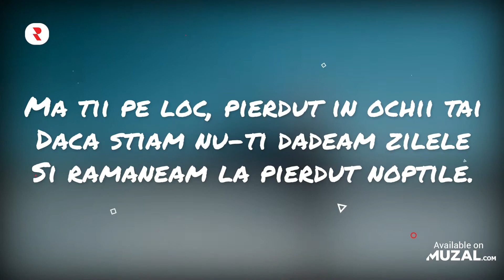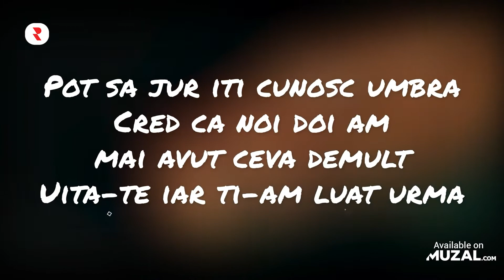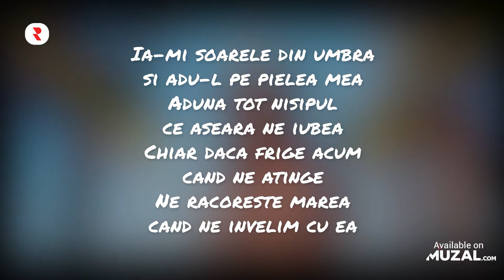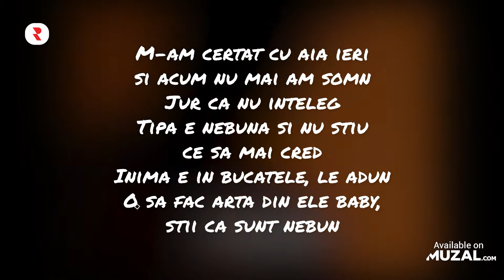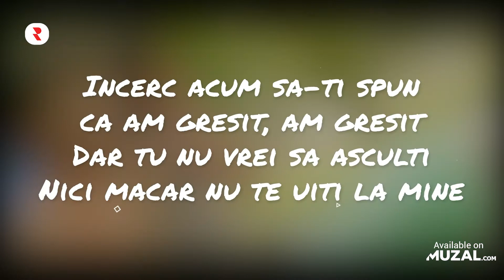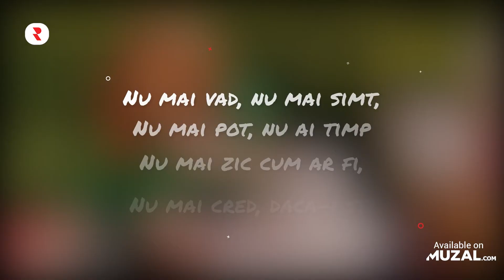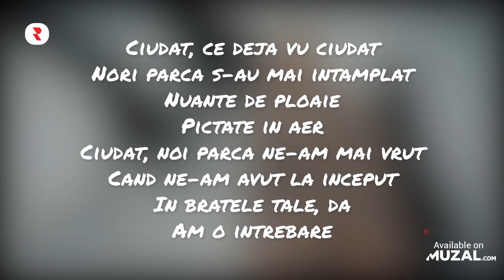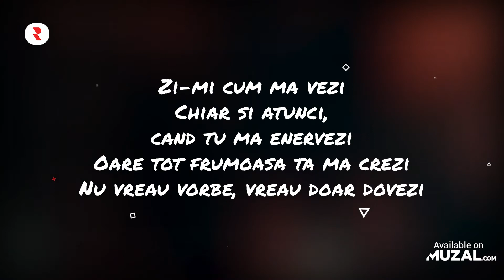Muzica Romaneasca de Vara 2022 🌻 Mix Romanesc Muzica de Plaja 2022 🌻 Hiturile Verii 2022 Romanesti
🔴 YouTube Playlist - Vezi clipurile complete aici 👀
✅ Spotify Playlist - Asculta melodiile complete aici 🎧

muzica romaneasca de vara
muzica de plaja
muzica de mare 2022
mix romanesc
hiturile verii
muzica romaneasca de vara 2022
muzica de plaja 2022
hiturile verii romanesti
muzica de plaja
mix muzica de plaja 2022
colaj romanesc
muzica de mare
hiturile verii 2022 romanesti
mix romanesc 2022
mix muzica de plaja
hiturile verii 2022
colaj romanesc 2022